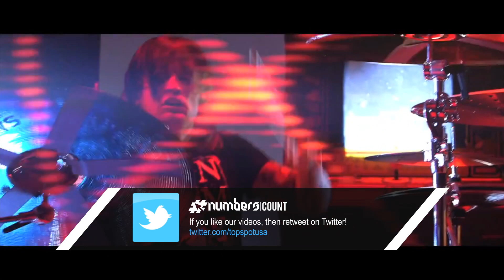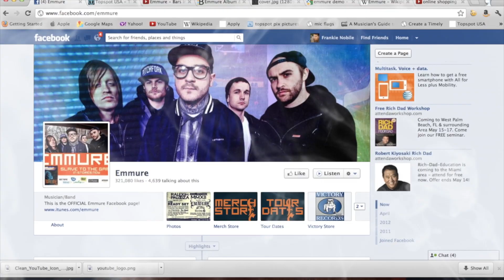TSUSA Radio: Emmure (2012)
In this episode of Topspot USA's "TSUSA Radio," Frankie Palmeri, lead vocalist of Emmure talks to us about their new album "Slave To The Game," re-signing to Victory Records and what they did as a band to get to this point! For more interviews like this visit: TopspotUSA.com
Follow our producers:
Frankie "Famous" Nobile - @heyfamous
Sean Russell - @seanarussell
Produced by: SRFN Productions
Written by: Sean Russell
Edited by: Frankie Nobile